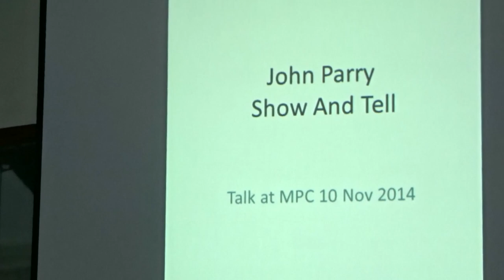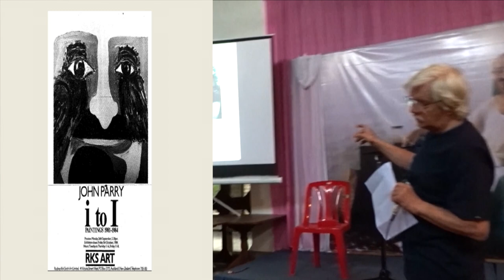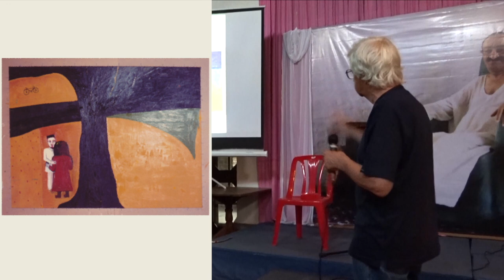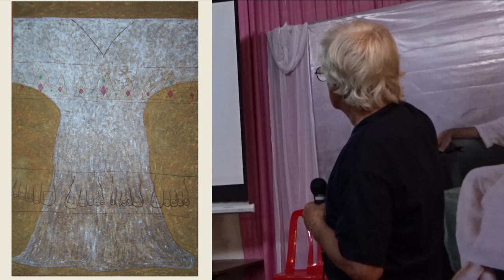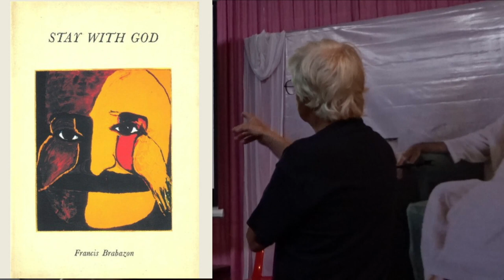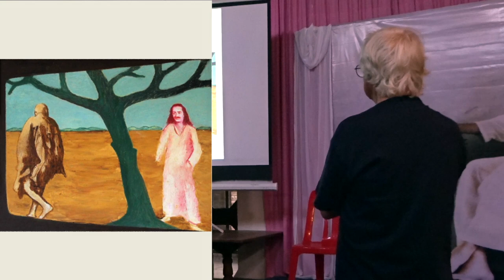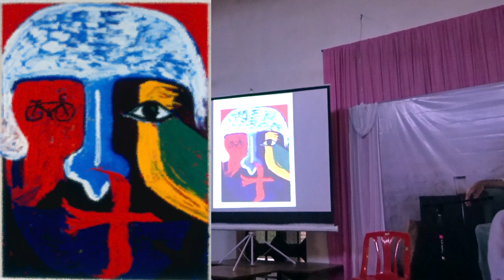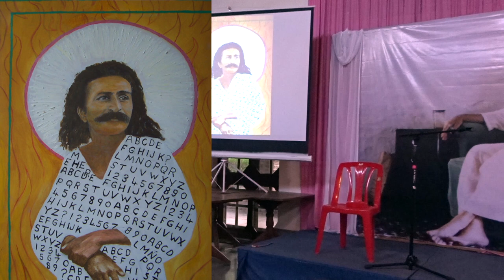Painting Meher Baba ~ John Parry HD 1080p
Francis Brabazon, one of Meher Baba's resident disciples, wrote (in part) to John Parry:

"Now, John, you must be very careful (as I must also). As you by now have probably found out, real art is dependent on real honesty. Baba stresses honesty in everything we do or say. In art & poetry it means not making a brush-stroke or putting down a word which one does not know. There can be no faking, no thinking that one "can get away with it" - & He hated faking and posing. One can fool oneself (so easily), one may even fool everybody else for a time, but one cannot fool Him - for He knows Who He is and judges whether each line & bit of colour is faithfully done.
                                                            Francis
Francis Brabazon to John Parry - 25 July 1975